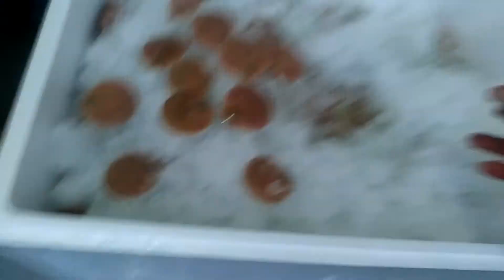Supplier Kerang Simping Cirebon - Jakarta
Bagi anda yang membutuhkan kerang simping secara berkelanjutan, bisa pesan ke Santosa Seafood. Langsung wa saja